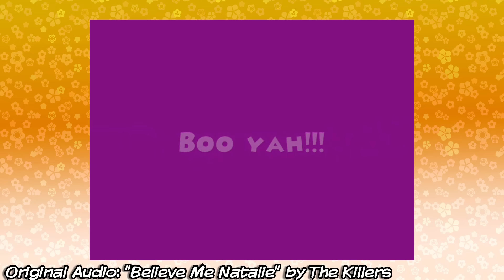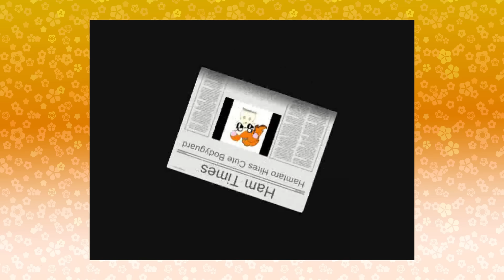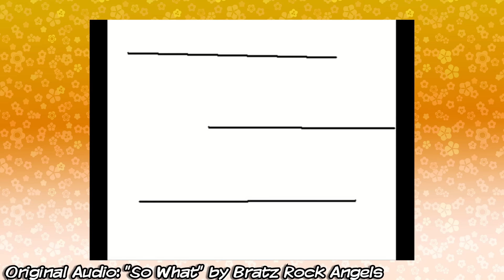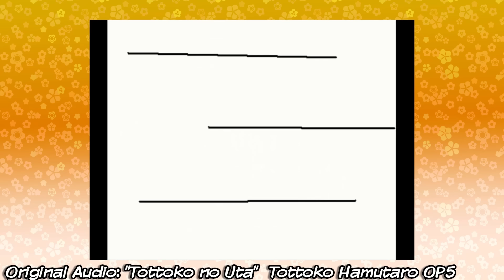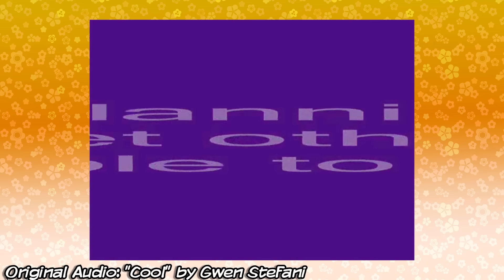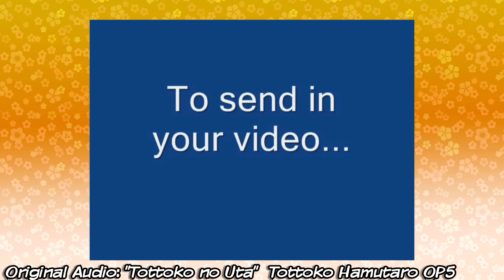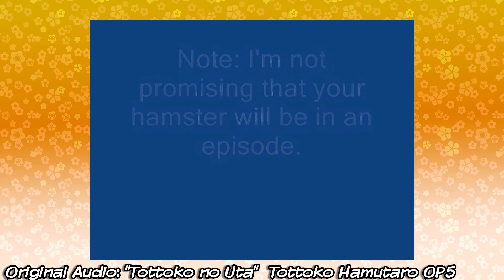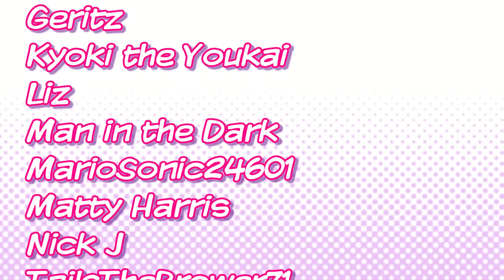My Old YouTube Videos - Random Pookie Adventures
Let's watch my very first YouTube show that I made all the way back in 2007!
Become a member of SNT's Special Squad today!